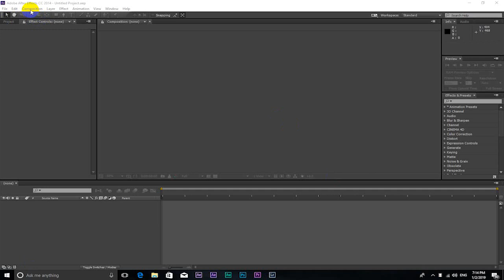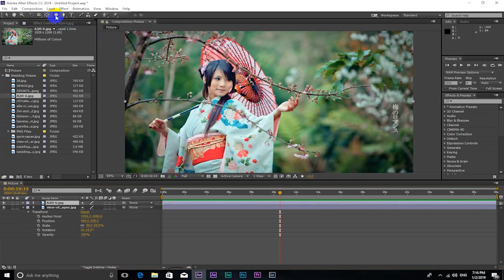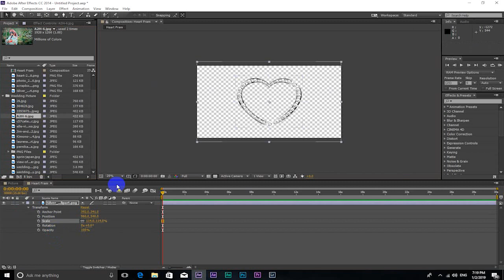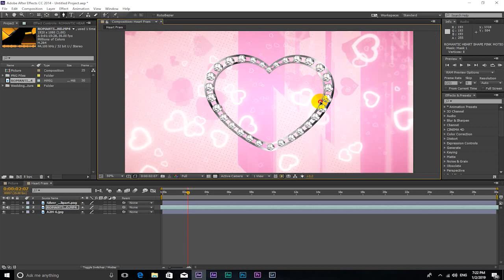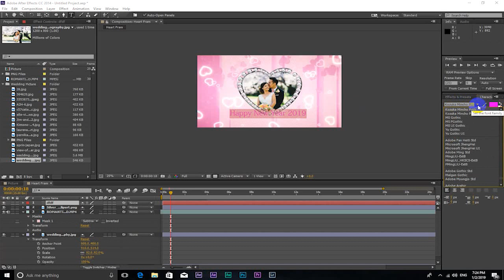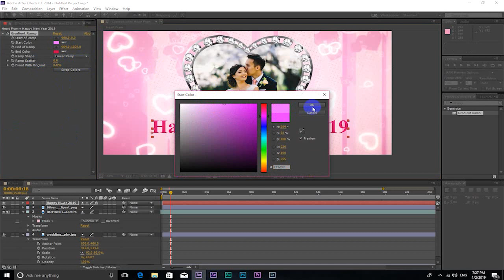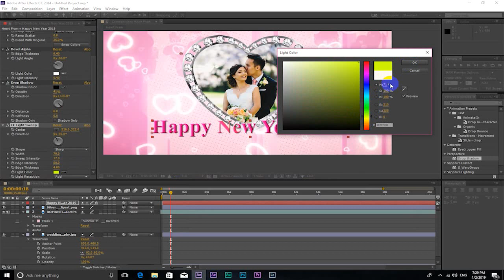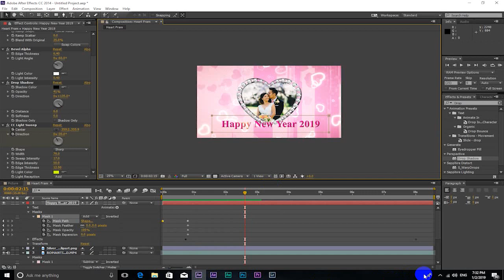រៀនវគ្គដំបូង Adobe​ after effect - Basic After Effect cc 2018 - Learning after effect for Beginner